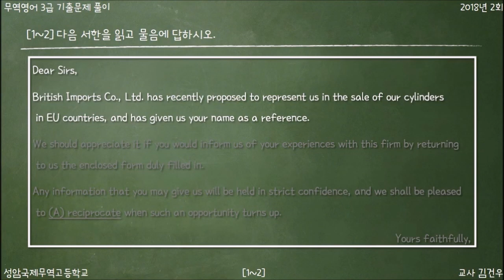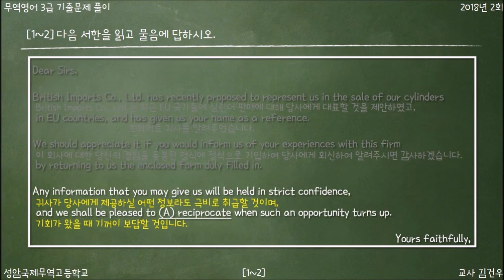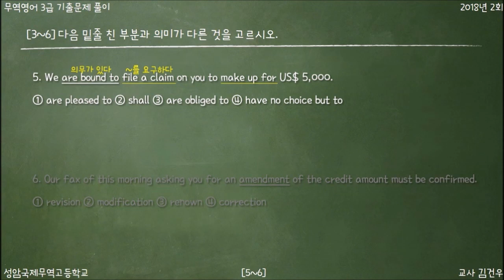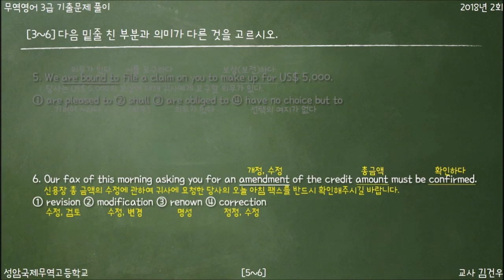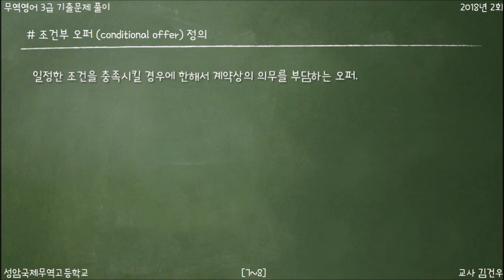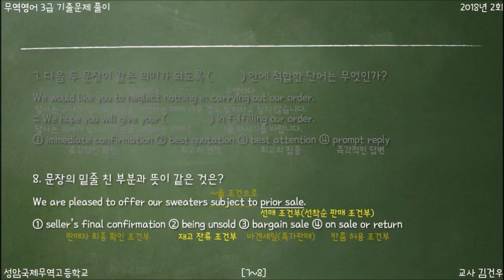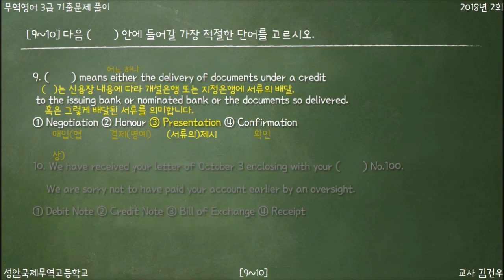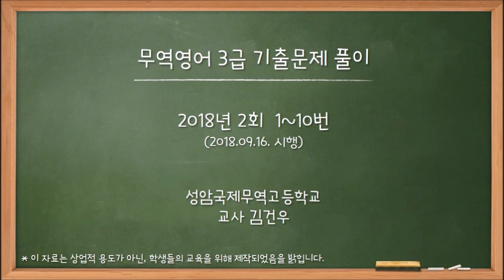무역영어 3급 (2018-2) 1-10번 기출문제 풀이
상공회의소에서 주관하는 국가자격검정시험, 무역영어 3급에 대한 기출문제 풀이입니다.
우리학교 학생 및 무역영어 3급도 아직 어려운 몇몇 고등학생들을 위한 강의이기에  중간중간 반말이나 농담은 양해 부탁 드립니다.